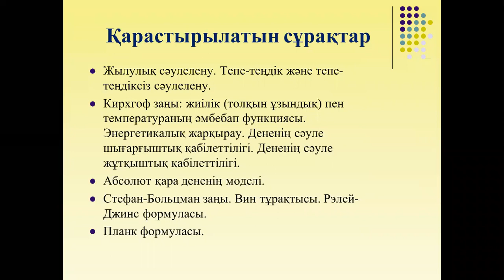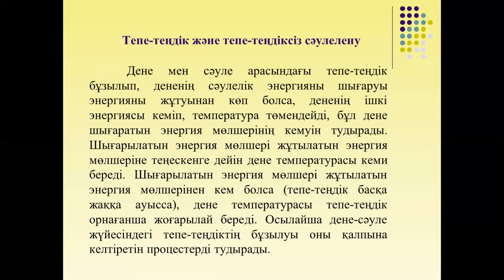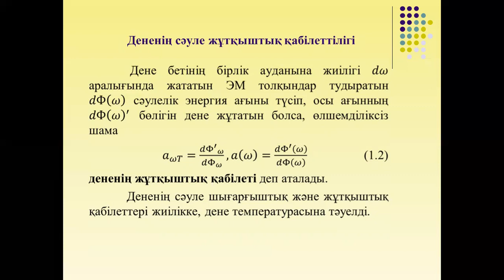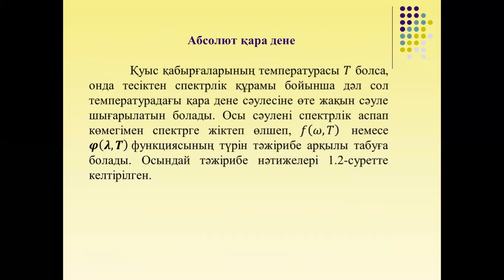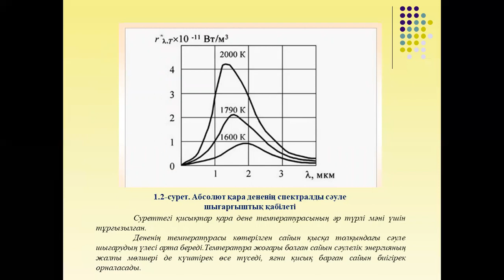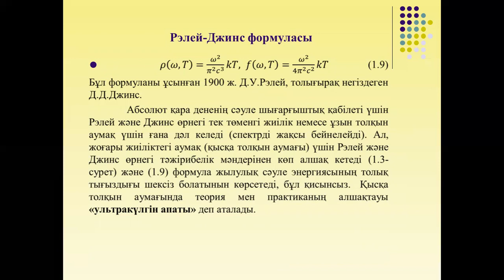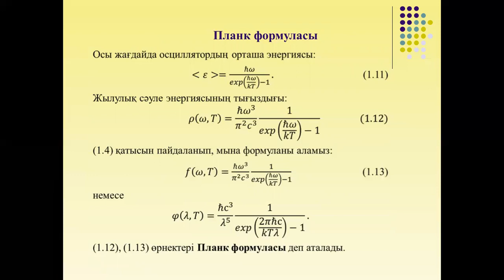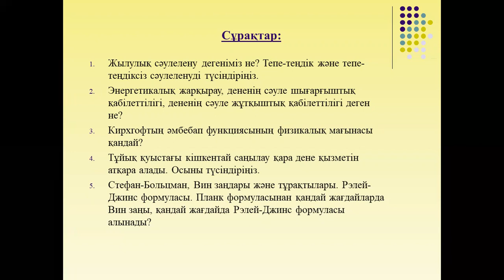Туремурат "Атомдык физика"